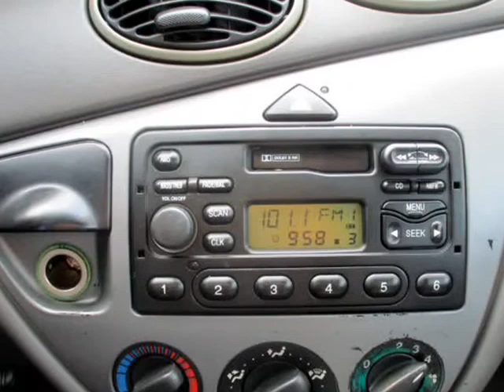2001 Ford Focus ZX3 (MAITLAND, Florida)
ORLANDO CAR DEALS
8900 S US HIGHWAY 17/92
MAITLAND